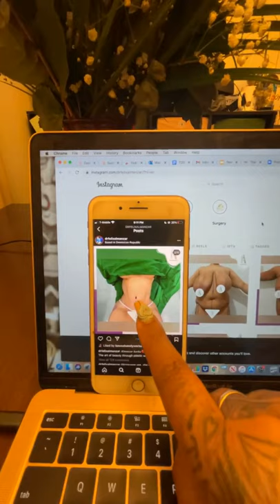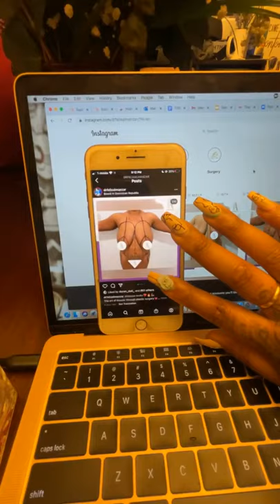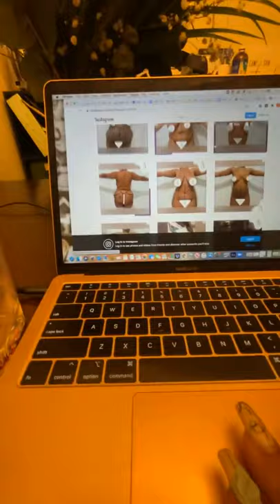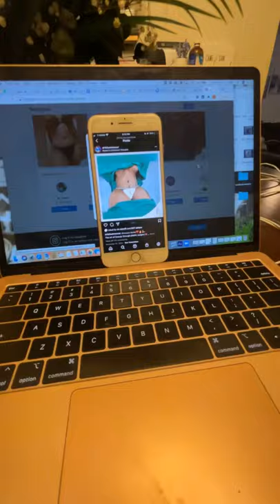Time out w/ Taime Out (ep 25): SURGEON REVIEW DOMINICAN REPUBLIC SURGEONS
taiTakeover! Surgeon Review: DOMINICAN REPUBLIC (part 1)

• Jose Mora
• Jorge Jimenez Toribio
• Andre alejandro mora ✅
• Martin robles
• Luis fuentes
• Cynthia disla
• Manuel diaz
• Ramon sabala ✅
• Rafawl Lluberes Freites
• Francisco Rodriguez ✅
• Quiroz ✅
• Fatima Almonte Rodriguez ✅
• Luis mejia ✅
• Jean Frantzy Laurent B. ✅
• Rafael Baez Fernandez ✅
• Jairo Ulerio ✅
• Jean paul guidicelli saba
• Argeny mercedes
• Yily de los santos
• Feliz almanzar ❌
• Augustina duran ✅
• Marcus soto ✅
• Tania medina
• Nathaly bello
• Kelvin Eusebio ❌
• Dra. Alexandrish Karvendrish
• Dr. Ricardo Ventura Herrera ✅
• Dr. Miguel Mota ❌
• Dr. Raphael Torres Acosta
• Mallol
• Desena ❌
• Lima vargas
• Walkiris robles
• Perez rosario
• Dr Patrick st Louis ❌
• Yvelisse bello ✅
• Valenzuela ❌
• Israel manon
• Julio molina
• Cabral ❌